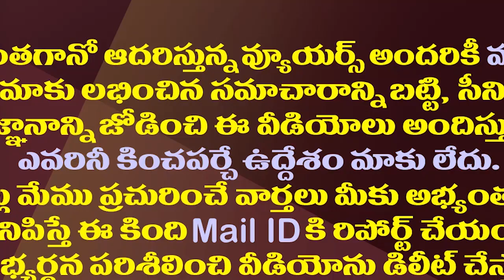కేశినేని నాని మళ్ళీ మౌనం..ఈసారి ఏం జరిగింది?| Why Is MP Kesineni Nani Silent Again?| Vijayawada TDP